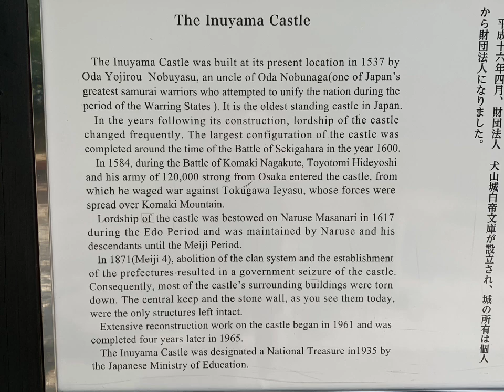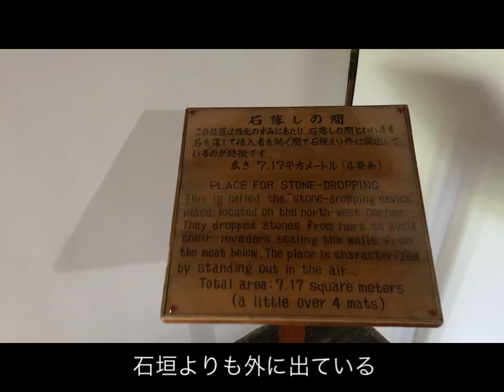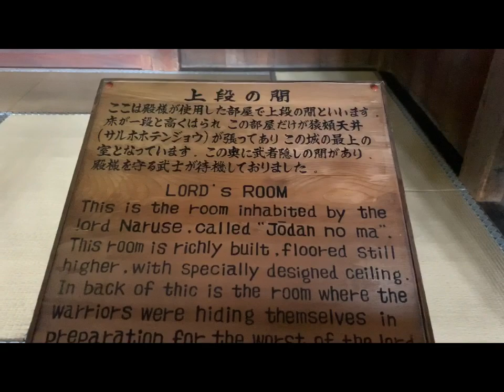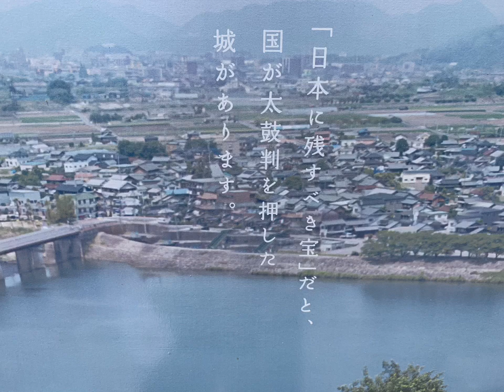【#5 犬山城までロードバイクで向かう】ケイデンス30上げて山岳ラインをとる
ロードバイクを買って
弱虫ペダルをみて
城が好きだから城をみに旅に行ってきました。